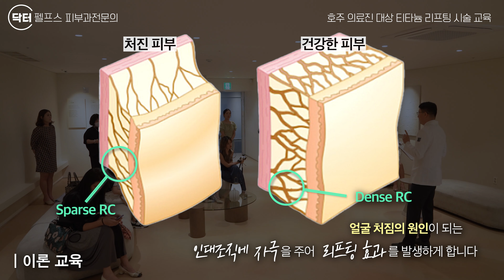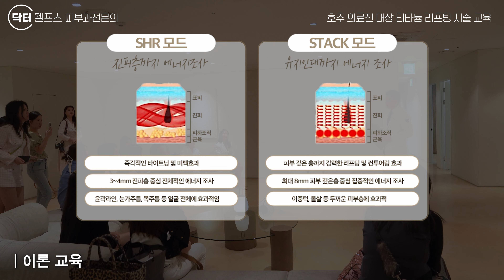호주 의료진 대상 알마사 티타늄 리프팅 시술 교육 실시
안녕하세요. 닥터펠프스 피부과전문의 유동기 원장입니다.

오늘은 알마 오스트레일리아(Alma Australia) 의료진들 20여분들이 저희 병원에 방문하여, 티타늄 리프팅 라이브 시술  및 이론 교육을 실시하였습니다.

저희 병원은 해외 의료진과의 네트워킹을 통하여 K-의료의 우수성과 어바인 피부과의 고유한 기술력을 세계에 알리고자 노력 중입니다.

해외 의료진도 찾는 어바인 피부과에 대한 상시 문의는 아래 내용을 참고 부탁드립니다 .

. 피부과전문의 닥터펠프스입니다.